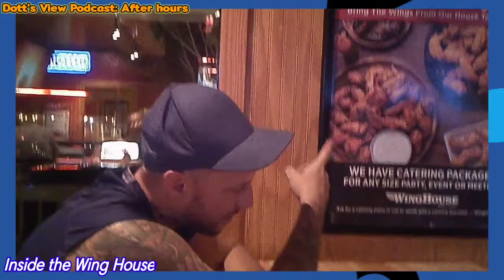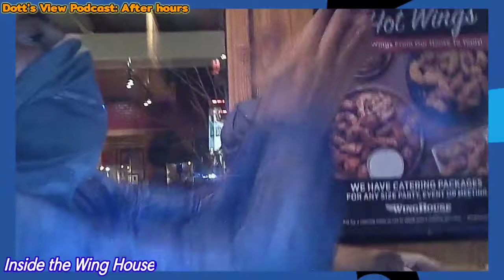Dott's View Podcast: After hours (Wing House edition)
Today's  video: we are showing you behind the scenes
Show Topic: the crew explores after hours at Wing House
Show: Dott's View Podcast: After hours (Wing House edition)

Had to show you guys the after hours we be on. So enjoy Dott's View Podcast : After hours with the Wing House crew. All are welcomed.to the channel.